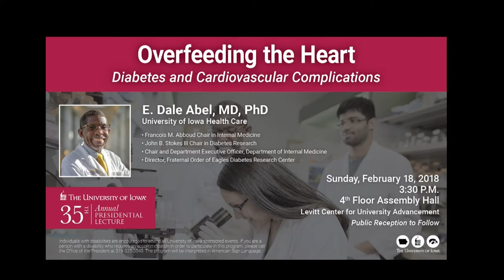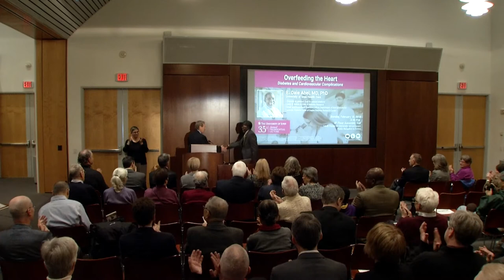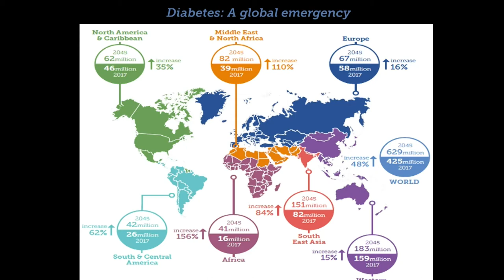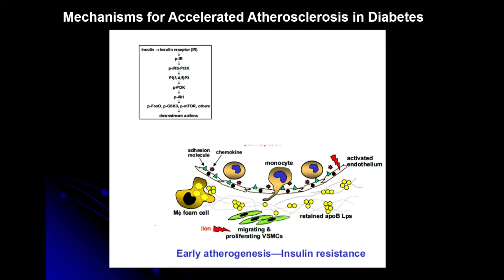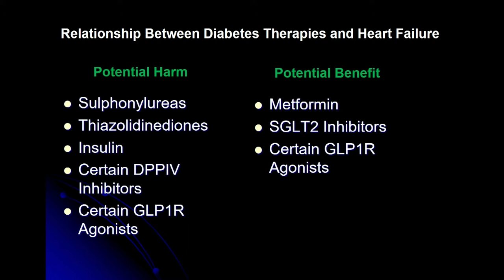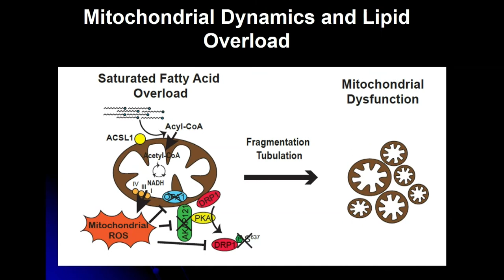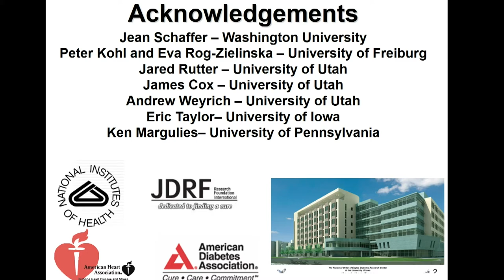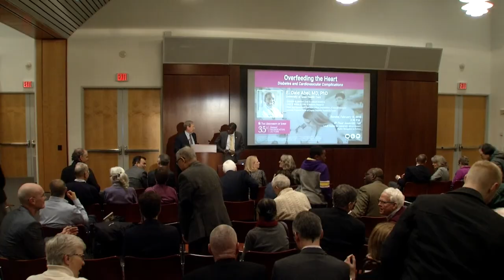Overfeeding the Heart - E. Dale Abel, UI Presidential Lecture, February 18, 2018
E. Dale Abel, Chair and Department Executive Officer, Department of Internal Medicine, Carver College of Medicine, will deliver the 35th annual UI Presidential Lecture, "Overfeeding the Heart: Diabetes and Cardiovascular Complications," in the fourth-floor assembly hall of the Levitt Center for University Advancement.

Dr. Abel is the director of the Division of Endocrinology and Metabolism in the Department of Internal Medicine, and director of the Fraternal Order of Eagles Diabetes Research Center (FOEDRC) in the University of Iowa Carver College of Medicine and UI Hospitals and Clinics. He is a professor of medicine, of biochemistry, and of biomedical engineering, and he holds the John B. Stokes III Chair in Diabetes Research and the François M. Abboud Chair in Internal Medicine.

Dr. Abel has had a distinguished career in endocrine-related research. His pioneering work on glucose transport in the heart guides his current research interests: molecular mechanisms responsible for cardiac dysfunction in diabetes. He directs a focused research group examining the molecular mechanisms leading to cardiac dysfunction in diabetes and the regulation of myocardial growth and metabolism by insulin signaling. His studies have elucidated mechanisms responsible for mitochondrial dysfunction displayed by the heart as a result of insulin resistance and insulin action in the heart. These findings provide insight into the pathogenesis of cardiac dysfunction in the diabetic heart.

Dr. Abel is an established investigator of the American Heart Association (AHA). His research program has been continually funded by the National Institutes of Health since 1995 and has received major support from the AHA, the American Diabetes Association, and the Juvenile Diabetes Research Foundation. He is an elected member of the American Association of Physicians (AAP), the American Society for Clinical Investigation (ASCI), the National Academy of Medicine (NAM), and the American Clinical and Climatological Association (ACCA). He is a member of the board of directors of Keystone Symposia, the immediate past chair of the Scientific Advisory Committee, and the immediate past chair of the board of directors of the Sarnoff Cardiovascular Research Foundation. He serves as a council member for the North American Section of the International Society for Heart Research (ISHR) and is currently a member of the Advisory Council of the National Heart Lung and Blood Institute. Dr. Abel was recently elected president of the Endocrine Society. Additionally, Dr. Abel has received many scholastic honors.